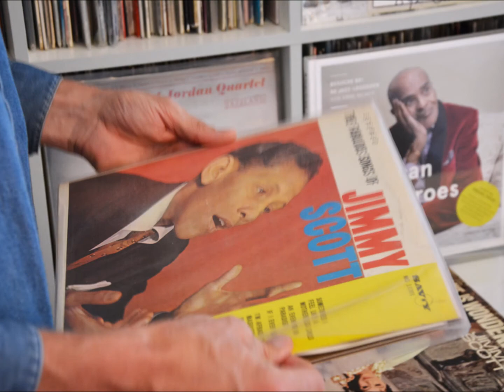Name Dropping Podcast 10 mit Götz Bühler (Teaser)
Mehr Soul geht wirklich nicht. Götz Bühler führt uns durch die Welt der Schalplatten. Ob Soul, Jazz oder  Hip Hop - Götz hat sie alle schon einmal interviewt. Missy Elliot, Busta Rhymes, Roy Ayers oder Prince - the list goes on..